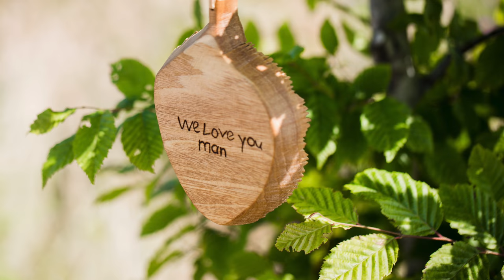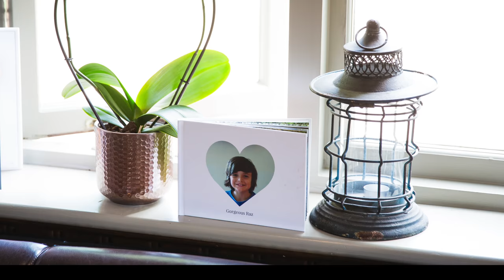Funeral Photography Across the UK by Funeral Photographer Shaun Foulds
Capturing Farewells with Compassion: Funeral Photography Across the UK

Welcome to our showcase of funeral photography, where we capture the essence of farewells with dignity and depth. As a dedicated Funeral Photographer, I have the privilege of travelling across the UK, working closely with families to document the poignant moments of their loved ones' funerals.

This video offers a glimpse into the type of images you can expect when choosing me as your funeral photographer. My approach to funeral photography is deeply rooted in capturing the genuine expressions of love, compassion, and kindness that naturally emerge as friends and family come together to say goodbye. With over 2,000 funerals documented through photography, live streaming, and videography in the last six years, I bring a wealth of experience and a sensitive touch to every ceremony I cover.

The moments shared at a farewell are intimate and profound. My commitment is to document these memories discreetly and sensitively, ensuring the dignity of the day is preserved. Through my lens, the stories of love and connection are told, providing families with a lasting tribute that honours the legacy of their loved ones.

If you have any questions or wish to learn more about our funeral photography services, please don't hesitate to reach out at 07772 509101. We are here to support you, covering locations across the UK including London, Manchester, Surrey, Birmingham, Ipswich, Southampton, Northampton, Leicestershire, Sussex, Wales, Scotland, the Midlands, and beyond.